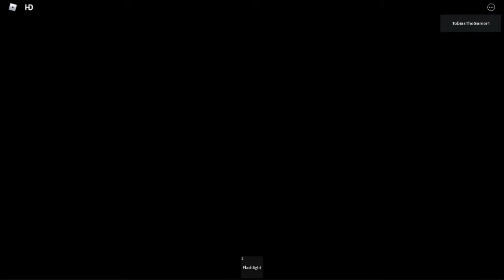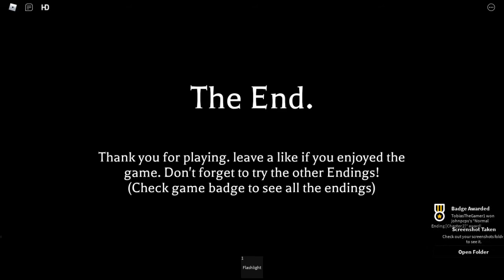I play spooky game at 1am (FLASH WARNING)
AAAAAAAAAAAAAAAAAAAAAAAAAAAAAAAAAA

FLASHING LIGHTS, JUMPSCARES WARNING